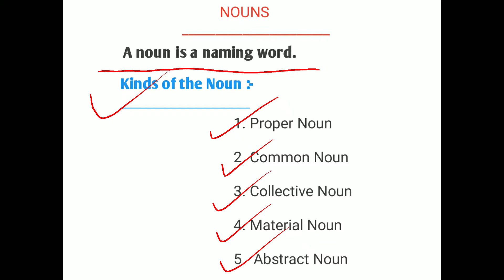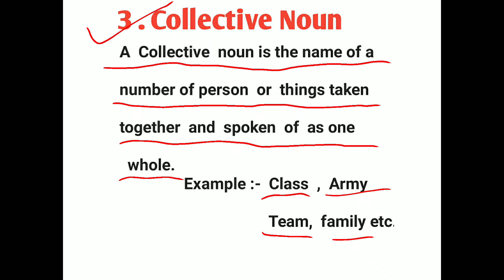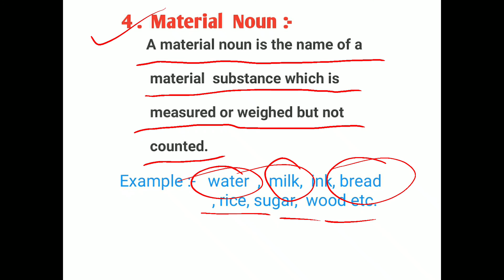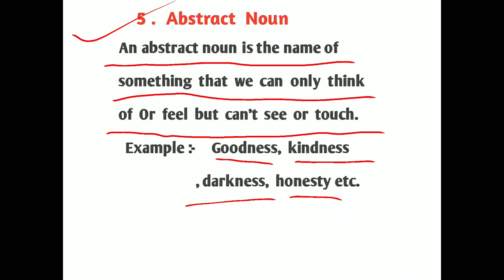Nouns ( संज्ञा) ||English language || part - 2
INTONE ANALYSIS Spread the knowledge of S kumar Tagore
In this video you can understand How to study well
How to read many questions in few times
How much hour we have to sleep

Man ko kese control kre

Bhulne ki bimari

S kumar Tagore is a name among millions who struggled, failed and surged ahead in search of success, happiness and contentment. Just like any middle class guy, he too had a bunch of unclear dreams and a blurred vision of his goals in life. All he had was an undying learning attitude to hold on to. Rowing through ups and downs, it was time that taught him the true meaning of his life.
In this video you can change your luck _______ Thankyou _________________________________
How many types of noun?
What is proper noun?
What is common noun?
What is abstract noun?
What is collective noun?
What is material noun?